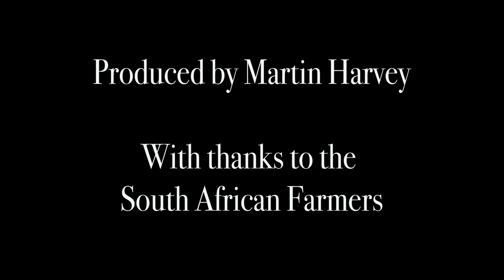Farming in South Africa - The Harvest. Filmed entirely with the Phantom 4 Pro Drone.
Please note it is illegal to download this video without my permission.
You are welcome to share the YouTube link for non-commercial use only.

A fun look at combine harvesters working to harvest the wheat in South Africa